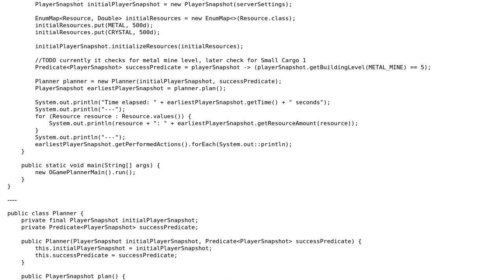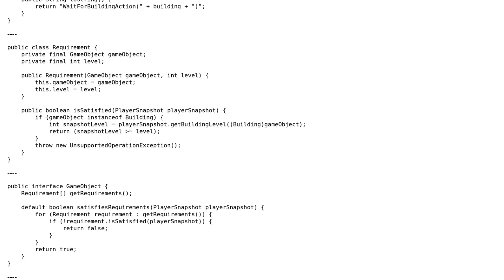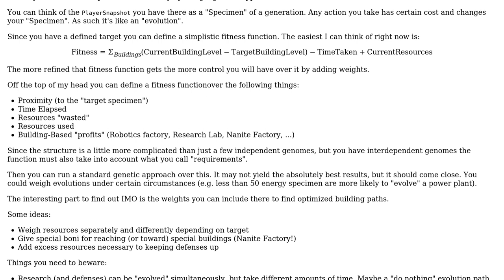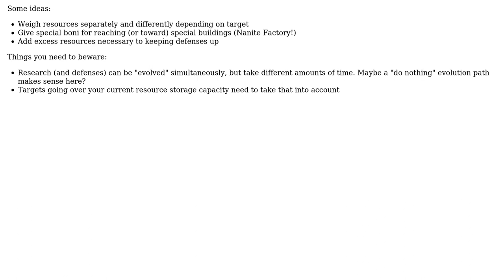Code Review: Calculating the fastest strategy in OGame (2 Solutions!!)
Code Review: Calculating the fastest strategy in OGame

With thanks & praise to God, and with thanks to the many people who have made this project possible! | Content (except music & images) licensed under CC BY-SA | Music | Images & others | With thanks to user Vogel612 user skiwi user Mast user Kaz and the Stack Exchange Network Trademarks are property of their respective owners. You are responsible for your own actions.